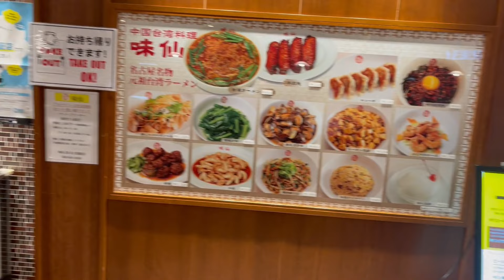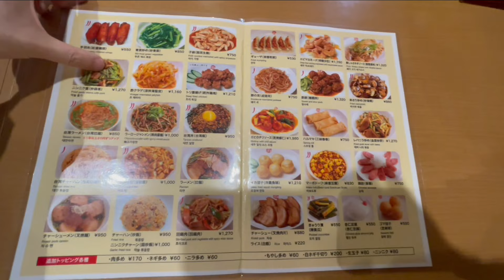【コスメティック高須】陽キャラが一人で味仙で台湾ラーメン食べてみた！【名古屋メシ】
高須幹弥アメーバブログ